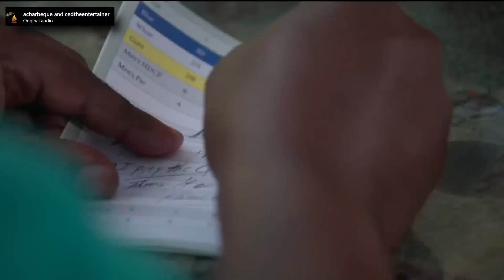Comedy duo Anthony Anderson and Cedric the Entertainer wrap up their AC Barbeque food tour in Housto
HOUSTON (KIAH) – Actors and comedians, Anthony Anderson and Cedric the Entertainer are wrapping up their two-day Houston food tour with multiple meet and greets. The two are hosting a meet and greet today, June 24 between 11 a.m. and 12:30 p.m. at the MacGregor Market H-E-B at 6055 South Freeway.

Before that they stopped by CW39 Houston Happens and let's just say things got "saucy" with host Maggie Flecknoe. They served up delicious eats and laughs!